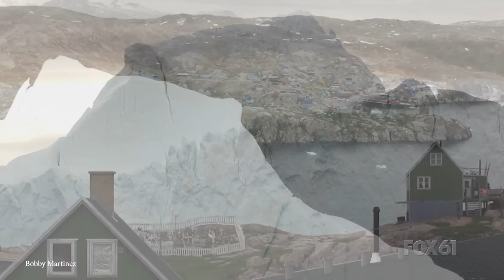15 STUNNING Glacier Collapses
Ice calving, or glacier calving, is when chunks of ice from the edge of an iceberg fall off into the oceans. But some of these chunks of ice can fall from as far as 200 feet high creating massive and hazardous waves. And with climate change becoming more and more apparent, these calvings are occurring at a much faster and much more alarming rate. But despite the inherent dangers of getting too close to one of these events, witnessing an ice calving is a very popular tourist attraction in places like Alaska. So join us for today’s video, where we take a look at 15 of the biggest glacier collapses and calvings!